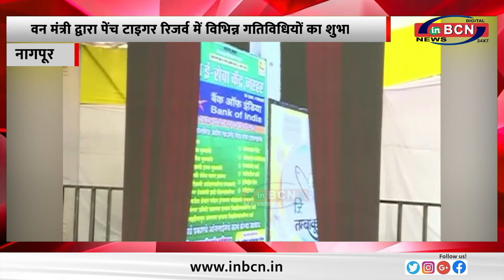लोगों को वन और वन्यजीव संरक्षण के लिए पहल करनी चाहिए - वन मंत्री सुधीर मुगंतीवार....INBCN NEWS